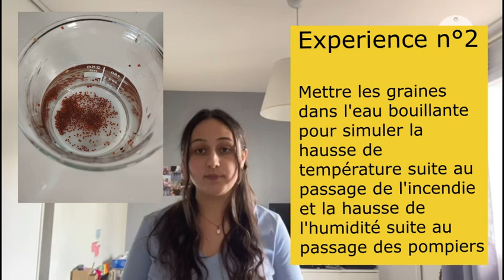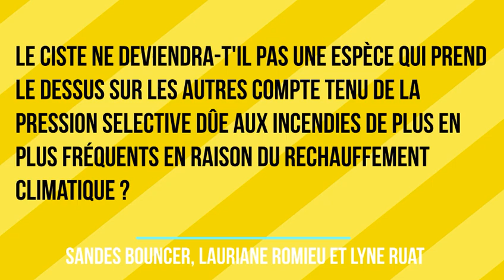11 AIX-MARSEILLE Le ciste cotonneux une espèce pionnière de la garrigue méditerranéenne